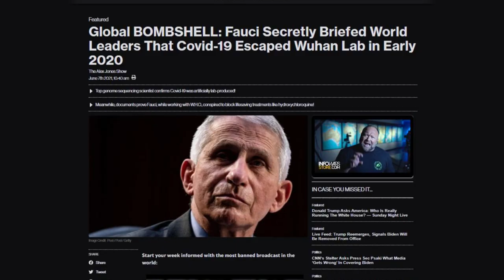We Are The New Media